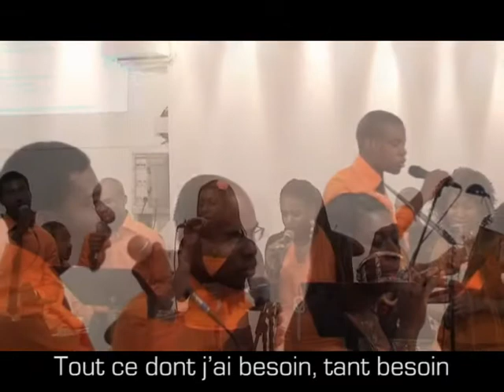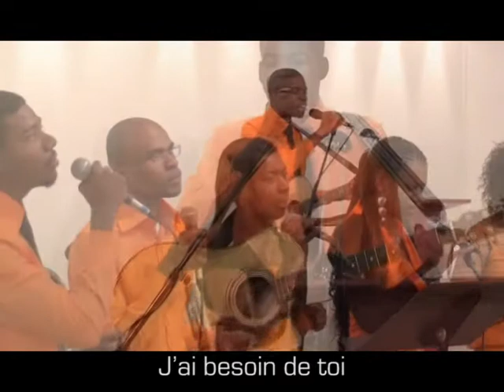J'ai besoin de Toi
Louanges du Groupe de jeunes de L' Église Évangélique Vie Nouvelle de Paris